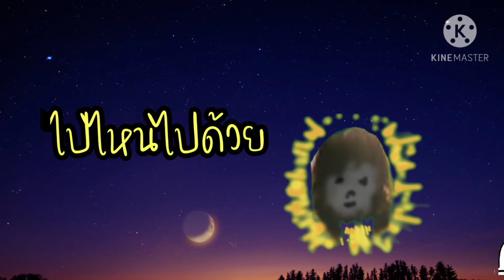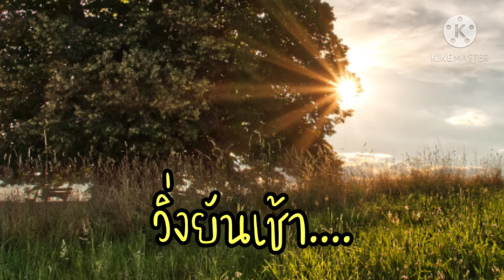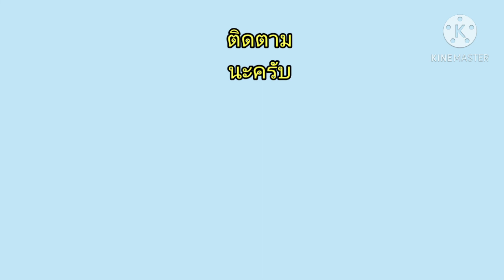การ์ตูนตลก|ตอน สองซี้ vs 👻ผีขี้เหงา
การ์ตูนตลกสองเพื่อนซี้หลงทางเข้าไปในซอยที่ไม่มีใครอยากเข้า สนุกสนานเฮฮาขำๆคลายเครียด